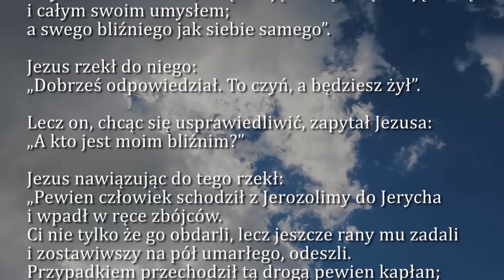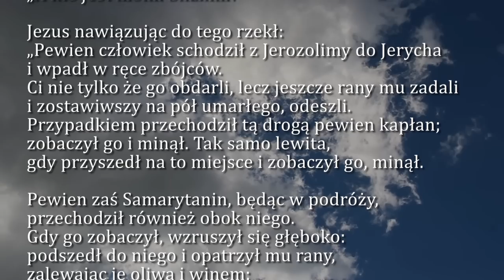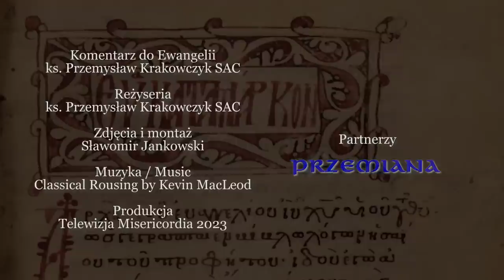Dobra Nowina na dziś | 9 października - Poniedziałek, XXVII tyg. zwykłego